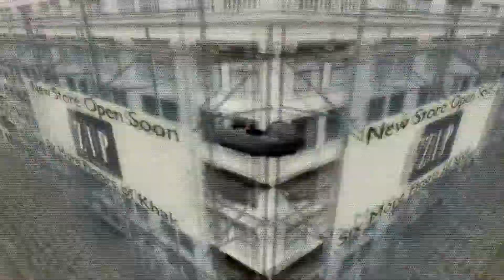Twenty One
ugly stunts ugly editor ugly guest stunter ugly solo